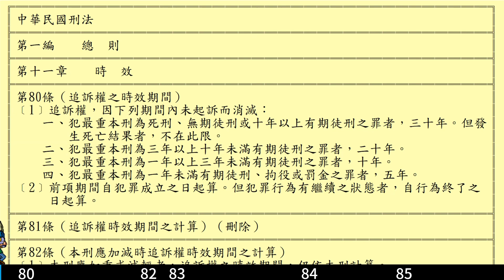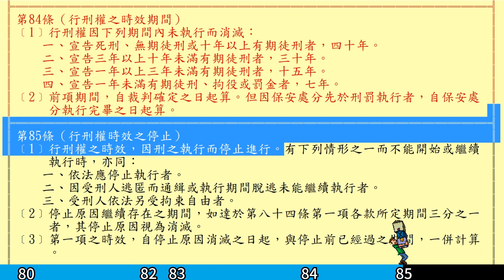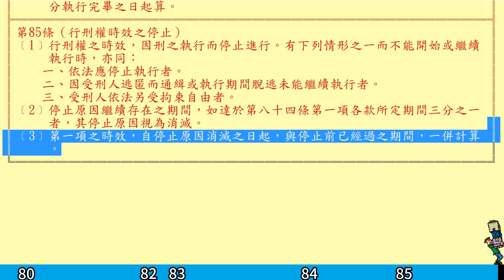刑法－第一編總則－第十一章時效(80-85)(更新至112.2.8)★文字轉語音★條文背誦★加強記憶【唸唸不忘 條文篇】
1.條文反覆聆聽可以加強記憶，對相關科目的考試必有幫助！
2.建議可以用平板或桌上型電腦螢幕觀看，字會大一點！
3.如對你有所幫助，懇請點讚、分享、訂閱及打開小鈴噹（收到新片通知），如果願意支持本人持續創作，廣告有空別忘了點擊(橫版廣告)或播放30秒(倒數5秒廣告)喔，感激不盡！